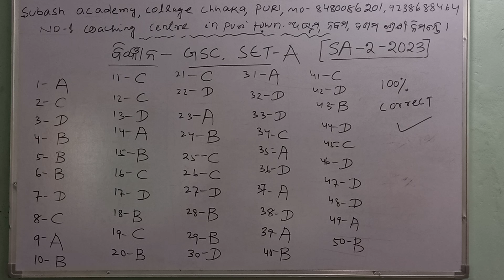sa2 GSC x bse hsce setA mcq answer